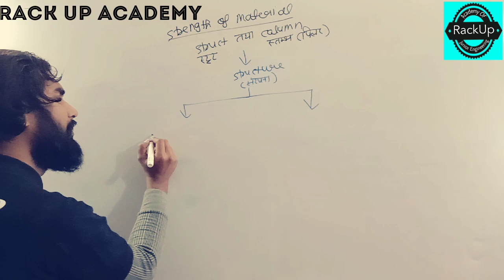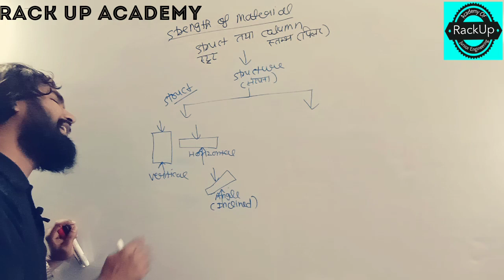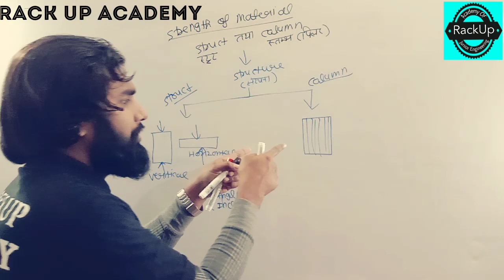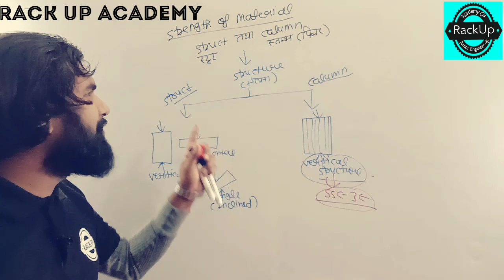Strength of material(SOM PART 4) ! introduction of strut and column ! (CE&ME)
RACK UP ACADEMY AZAMGARH (V2 MALL)
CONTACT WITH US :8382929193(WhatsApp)